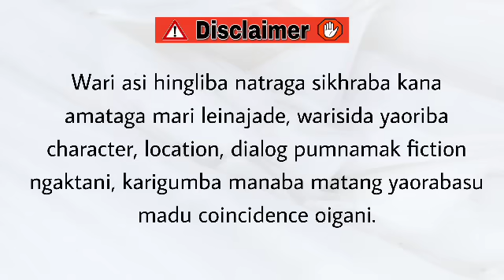Madamgi phiji (8)/ Nothing in this world was more difficult than love.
"Madamgi Phiji"

Story by Balabi Mangang

Chapter - 8

Narrator - Divyalaxmi